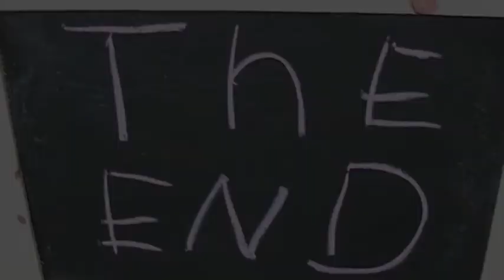Geonosis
Ein Film von Hannes über die Schlacht auf Geonosis. Produziert von SchülerInnen der 8. Klasse aus der Ferropolisschule in Gräfenhainichen zum Thema Toleranz.